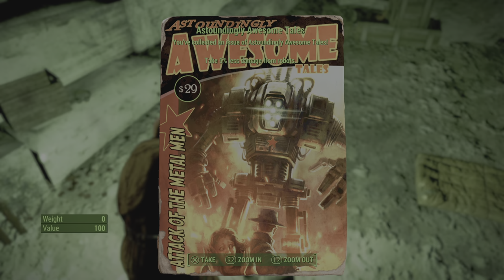Fallout 4_20240506204552